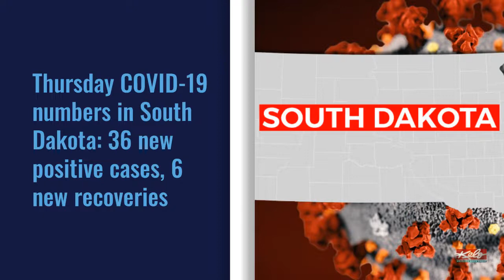First@4: COVID-19 cases rise; Unemployment claims climb; Noem deploys National Guard